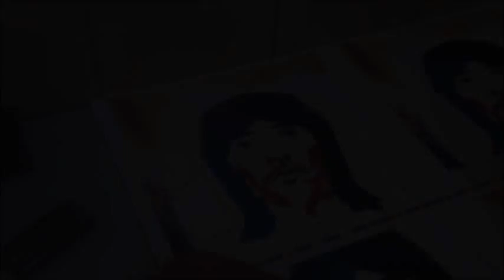Ian Brown Box Set Lithograph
The lithograph's included with the "Ian Brown. Collected." box set being printed